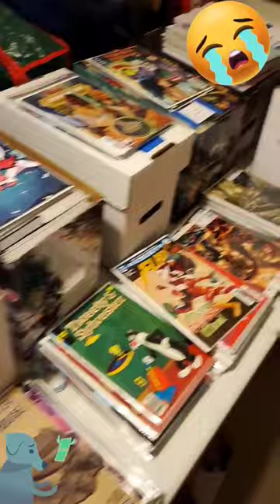hoarder shorts reels comicbooks